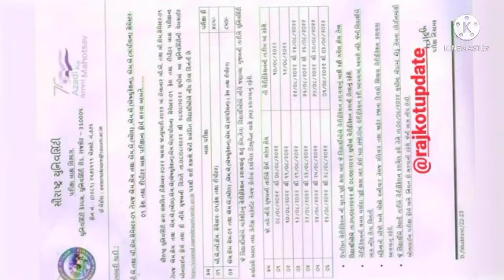BA/B.com | MA/M.com | Sem 1| External | રીમીડીયલ પરીક્ષાના ફોર્મ ભરવાના શરૂ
All Activity

Saurashtra University 2022
BA/B.com  MA/M.com
Sem 1
External Student
રીમીડીયલ પરીક્ષાના ફોર્મ ભરવાના શરૂ